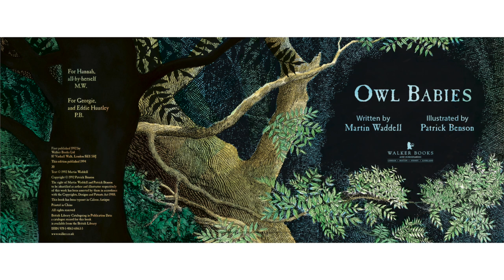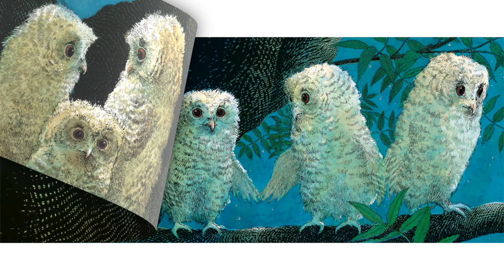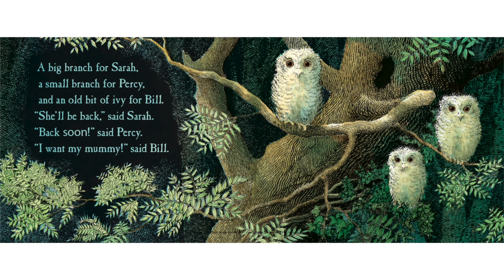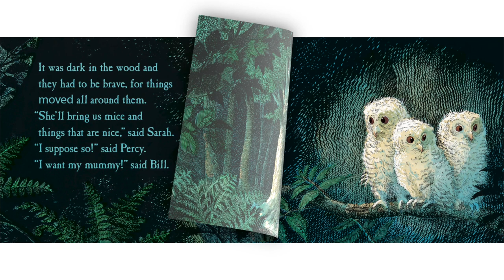Symphony Storytime • “Owl Babies” featuring the flute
Three baby owls anxiously wait for their mother’s return, erupting into joyous flapping and dancing when she finally arrives.

Written by Martin Waddell and illustrated by Patrick Benson.
Hosted by Amy Haroldson and featuring Alicia DiDonato Paulsen, assistant principal flute.